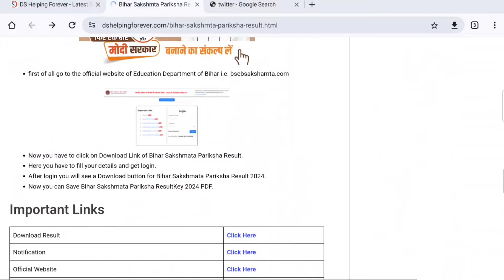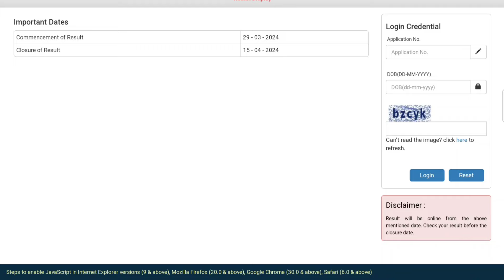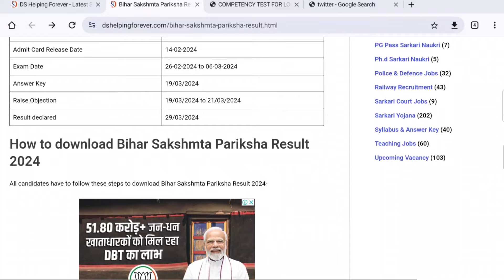Bihar Sakshamta Pariksha Result 2024 Kaise Check Kare | How to check sakshamta pariksha result 2024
In this video I talk about Bihar Sakshamta Pariksha Result 2024 Kaise Check Kare.